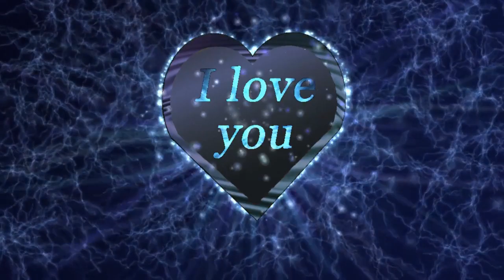Beautiful Romantic Sweet Love Instrumental Music for those In-Love and those who wants to be Loved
The word LOVE has a lot of meaning; a tender feeling of affection towards one another...Love knows no boundaries even amid the pandemic...Provide encouragement when one is in a difficult situation...Sharing dreams together...Love is the binding of hearts, helping and sharing one another's happiness...LOVE is You and I...

The music, video clips and images do not belong to me, it all came from Free Stock Photos of Unsplash, Pexels and Pixabay which are free to use by everybody. Special thanks to the photographer/artist of the music and video clips.  Thank you and God bless🙏🙏